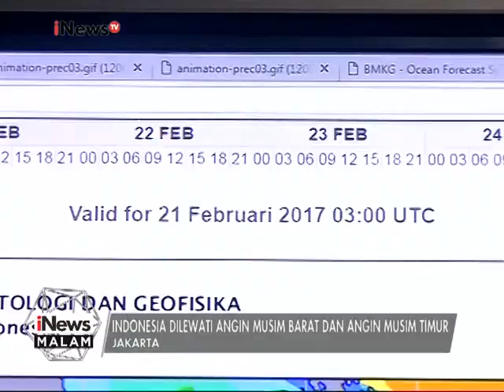BMKG : Diharapkan Warga membudayakan mengecek cuaca hari ini - iNews Malam 20/02